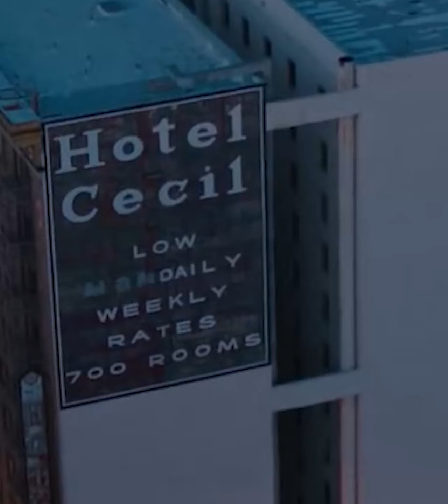နာမည်ကြီးလူသတ်သမားတွေစုဝေးတဲ့သေခြင်းတရား Cecil ဟော်တယ်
Midnight Stories ကိုအားပေးကြတဲ့ပရိသတ်များအားလုံးကိုကျေးဇူးအထူးတင်ရှိပါတယ်ဗျ 🙏